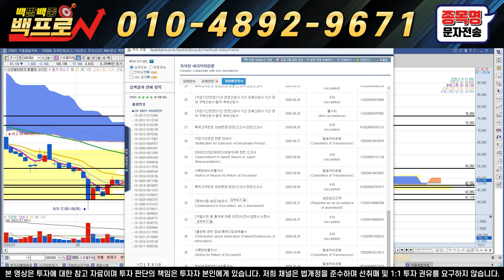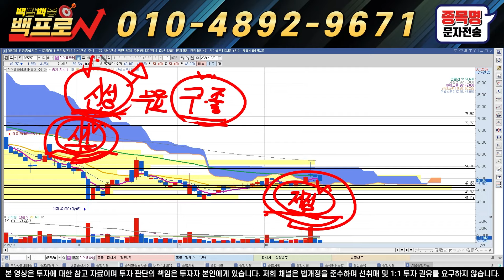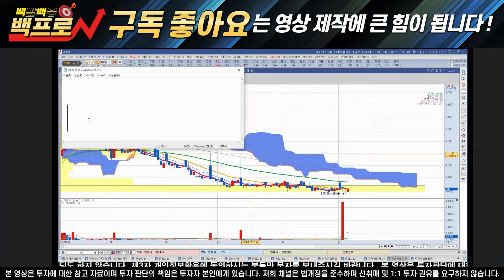[신성델타테크] [긴급] 오늘 거짓 음봉, 절대 속지마세요. 지금, 이거만 확인하고 매수하세요 [백프로]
안녕하세요 백프로입니다.

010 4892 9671로 종목 분석 요청도 받고,